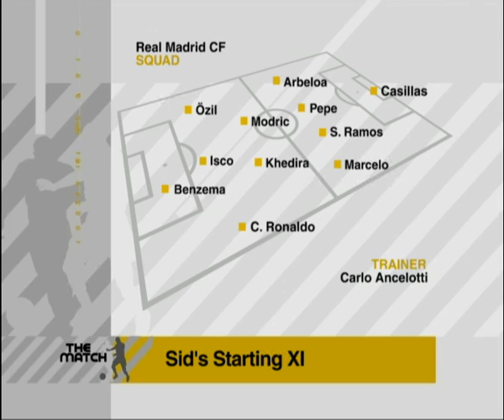THE MATCH: Granada-Real Madrid La Liga Preview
Phil Kitromilides is joined by Sid Lowe to preview Real Madrid's away clash with Granada (Monday 26, 21:00 CET).